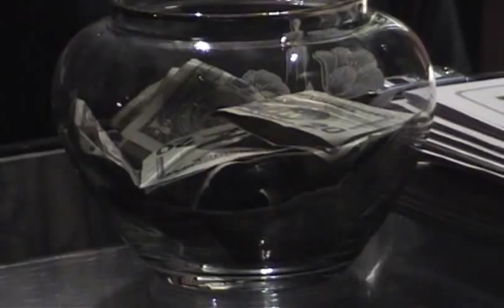Yaacov Mayman - Cherokee (Charlie Barnet)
Cherokee (Charlie Barnet)
Yaacov Mayman Tenor Saxophone
Andrei Ryabov - Gitar
Dmitri Kolesnik - Bass
Misha Tsiganov - Piano